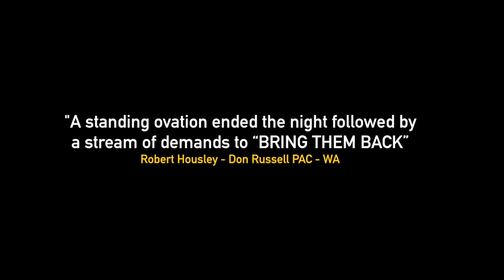Sun Rising - The Songs That Made Memphis - Thursday 1 June, 7:30 pm